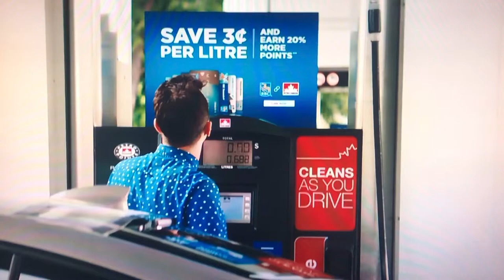Jay Baruchel - See? Catchier!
I want a toonie-a-tank!